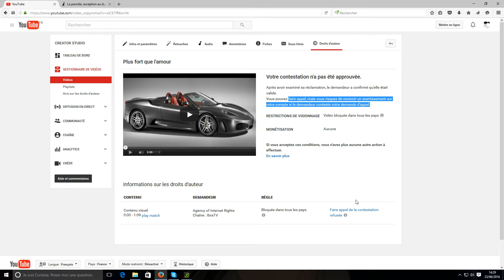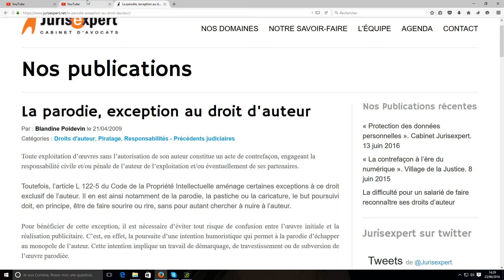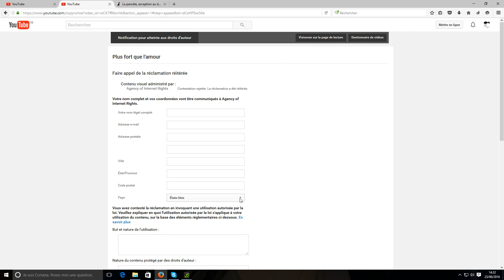Contestation du rejet de droit d'auteur IBRATV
Mon facebook : Nico en Vidéo     (ma photo c'est deux stormtroopers)